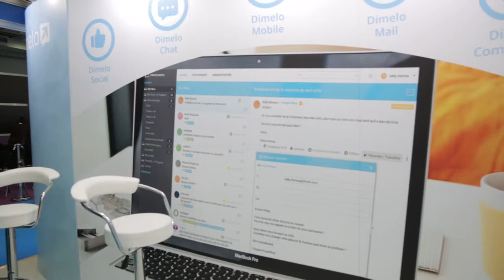Stéphane Lee, CEO of Dimelo, at the Customer Contact Expo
Stéphane Lee, CEO and cofounder of Dimelo, promotes Dimelo Digital, the digital customer engagement platform at the London Customer Contact Expo.